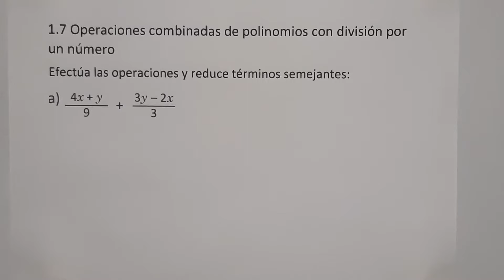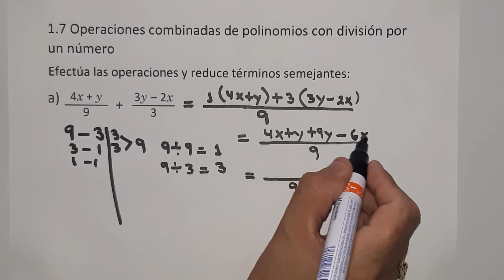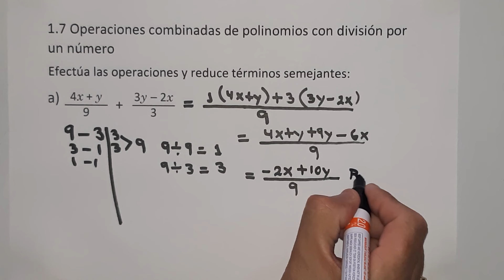1.7 OPERACIONES COMBINADAS DE POLINOMIOS CON DIVISIÓN POR UN NÚMERO (LIBRO DE TEXTO LÁPIZ LITERAL A)